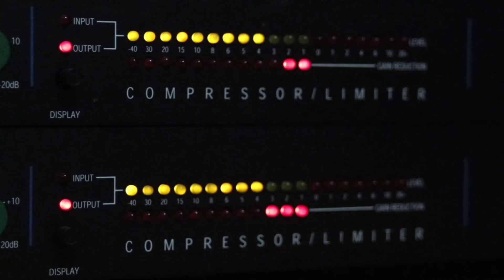I’m Free! Coming soon!